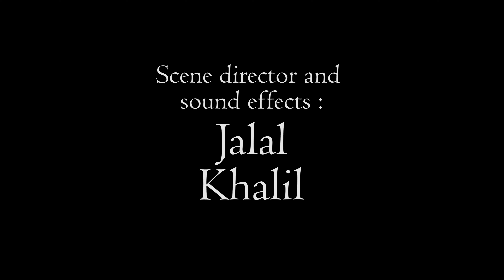The last one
Overlord Productions presents The Last One

Actors: Richard Martins and Taylor Neish
Director of photography and video designer: Chow Wun Cheung
Scene director and sound effects: Jalal Khalil
Director, editor and scriptwriter: Alejandro Enrique Solórzano Toledo